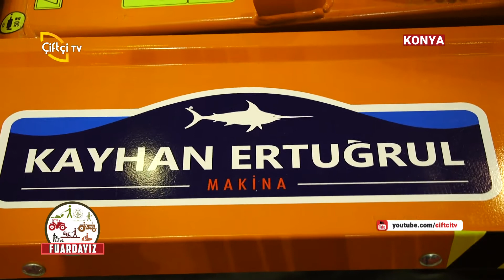Kayhan Ertuğrul - Konya Tarım Fuarı 2018 - Çiftçi TV